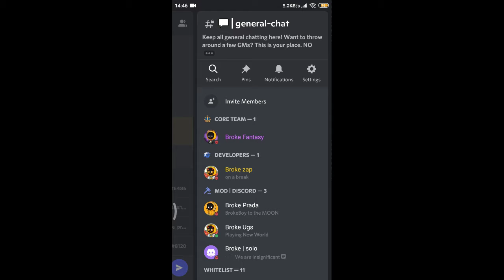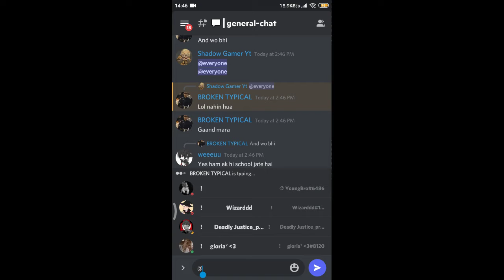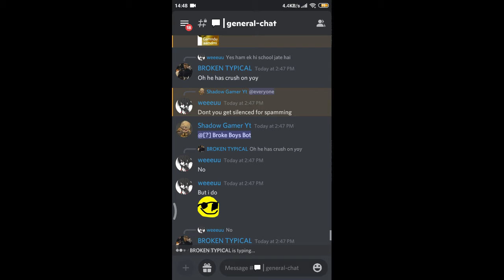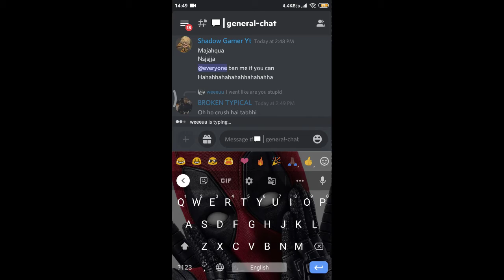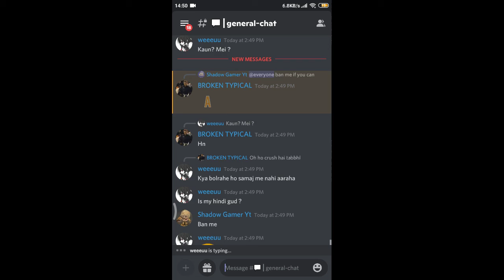Discord Ban Speedrun(4:40) |Shadow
Guys please subscribe to my channel I literally got banned from a server so please subscribe and if you think I miscalculated the *speedrun* time no I didn't I cut the 1second in the total time ok so subscribe. Don't report the video please ok